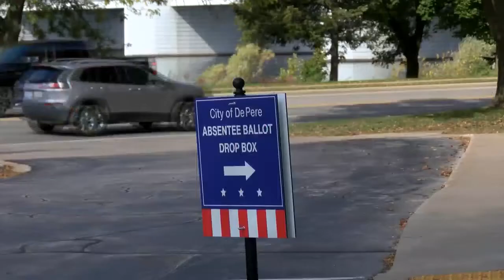Brown County still looking for poll workers ahead on Nov 3rd